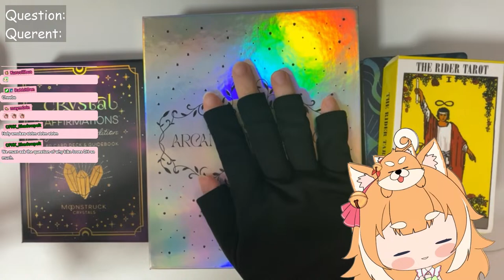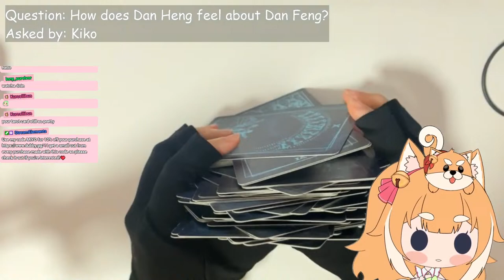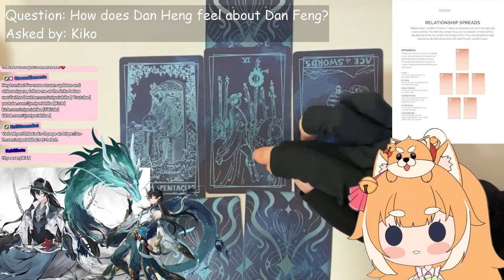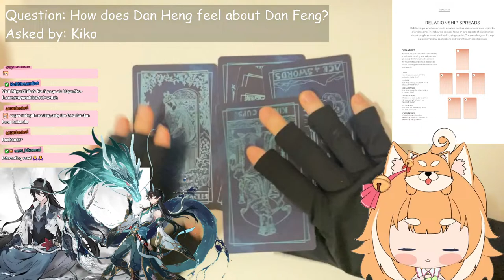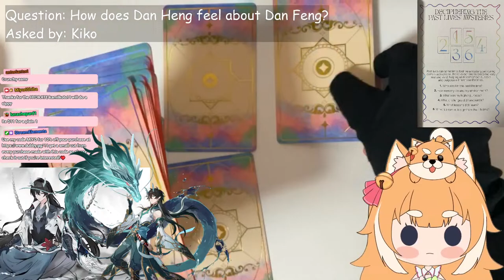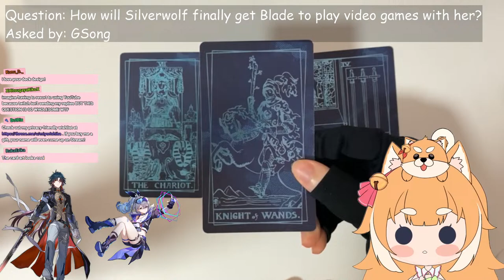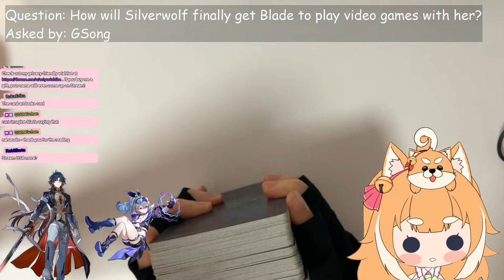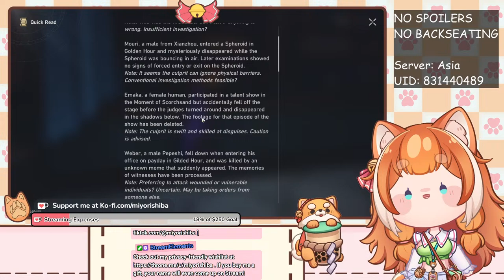[Handcam] Tarot readings for Honkai: Star Rail characters time to ask about the ships & the lore???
Can you do tarot readings for fictional characters? Of course you can! Whether it's asking wth RenHeng is all about or what's in store for someone, tarot can be used to explore these possibilities.

🐕Hashtags🧋
Fan name: Shibs
Oshi Mark: 🐕🧋
General
Fanart
Live
Memes/Clips

👑Shibdom Rules👑
1. Be nice, respectful and civil
2. My mods or I will timeout and/or ban if you make me uncomfortable in any way
3. Chat only in English unless otherwise stated on stream
4. Keep chat topics relevant to the stream
5. No means no, do not push me if I reject requests
6. No spoilers/backseating
7. No offensive/hate speech
8. No trauma dumping, I am not your therapist
9. Do not ask or talk about my personal details unless I voluntarily bring them up
10. Do not ask to play games with me
11. Do not promote yourself or anyone else
12. Do not bring up other streamers unless I mention them first